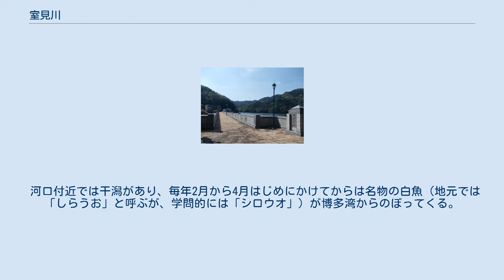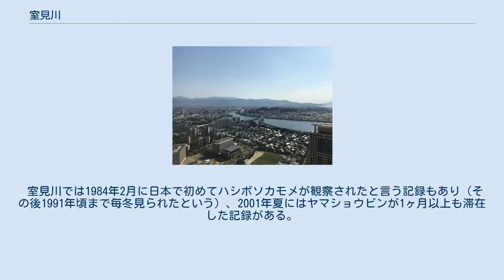室見川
中流部（早良区東入部） 室見川（むろみがわ）は、福岡県の主に福岡市を流れ博多湾に注ぐ二級河川。
 福岡県糸島市瑞梅寺に源を発し概ね北流。
福岡市西区愛宕浜と早良区百道浜の境界（シーサイドももち地区の西側）から博多湾に注ぐ。
 最上流部には福岡市の水源となる曲渕ダムがあり、そのさらに上流は八丁川で、野河内（のごうち）渓谷等の美しい渓流となり、糸島市の水無鍾乳洞に至る。
 農耕地の広がる中流部は「ホタルの里」として知られており、1989年4月には、「室見川中上流一帯のほたる」が、環境庁の「ふるさといきものの里100選」に選定された。
 下流の市街地には、延長4.7kmにおよぶ室見川河畔公園が作られ、市民の憩いの場となっている。
この公園は、1993年度に「福岡アメニティ百選」の一つに選定されている。
 河口付近では干潟があり、毎年2月から4月はじめにかけてからは名物の白魚（地元では「しらうお」と呼ぶが、学問的には「シロウオ」）が博多湾からのぼってくる。
 春には川沿いを桜が咲く（室見駅より南へ約3kmの橋本橋より下流方向を撮影／2010年3月28日） 室見川は、福岡の街中を流れるにもかかわらず、毎年100種類を超える野鳥が観察される。
河口部では冬にスズガモなどのカモ類やカモメ類が多く見られ、下流から中流にかけてはカワセミやバン、カイツブリが、上流部にはヤマセミ、カワガラス等の渓流の鳥が繁殖している。
 室見川では1984年2月に日本で初めてハシボソカモメが観察されたと言う記録もあり（その後1991年頃まで毎冬見られたという）、2001年夏にはヤマショウビンが1ヶ月以上も滞在した記録がある。
 福岡市の海の鳥であるユリカモメが多く生息している。
 曲渕ダム 上流から 福岡タワーより望む室見川 河口部や下流部は、福岡市営地下鉄で室見駅又は橋本駅まで行き、そこから徒歩で回るのが便利。
 中流部や上流部は、駐車場が少ないので、車で行く際には注意が必要である。